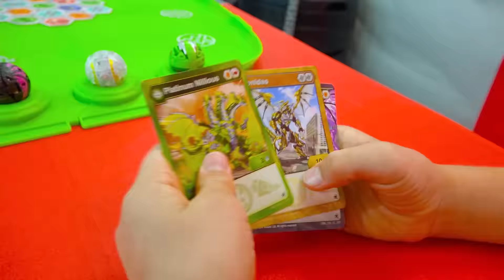Vlad ve Niki Gizemli Bakugan Savaş Şampiyonası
Bu, Spin Master için bir
Vlad ve Niki Bakugan Genesis Koleksiyonu ile Oyna
– şimdiye kadarki EN BÜYÜK Bakugan koleksiyonu!